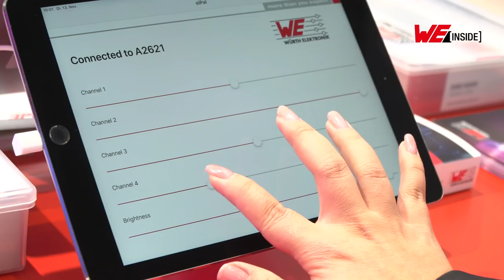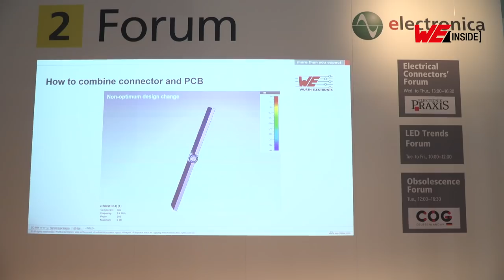WE INSIDE: trade show highlights of the Würth Elektronik eiSos Group at electronica 2018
The Würth Elektronik eiSos Group showcased its product portfolio at four booths during ele18 (13th to 16th of November 2018 in Munich/Germany). Watch the company's trade fair highlights produced in the context of our trade fair communication format WEinside!